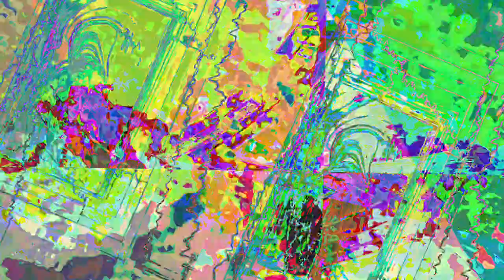[EPILEPSY WARNING] Movie 23 07 23 07h18m57s